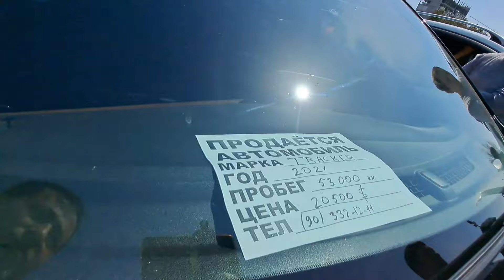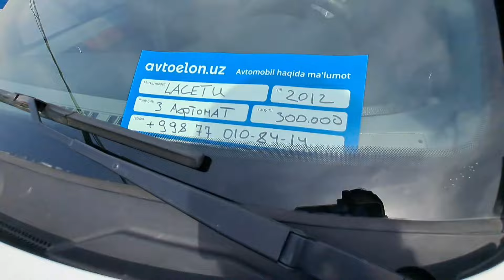Sergeli mashina bozor yangi narxlari 7.04.2024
Telegram 👉 @uzavtoboozor

ILHOM BEGIMKULOVDAN
BIZNES BILIMLAR OLISH UCHUN

ADMINGA yozish✍ 👇👇👇👇
Telegram 👉 @uzavtoboozor